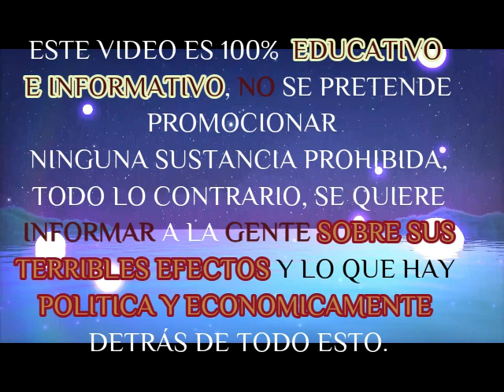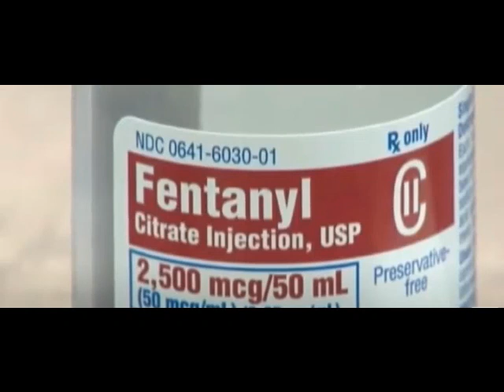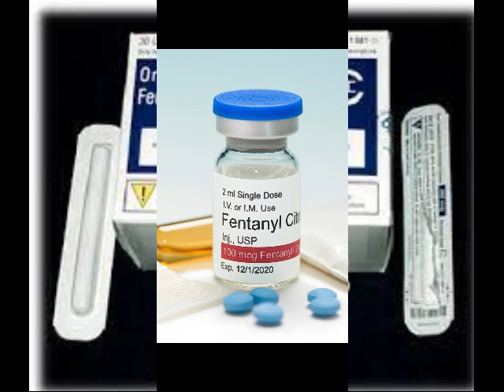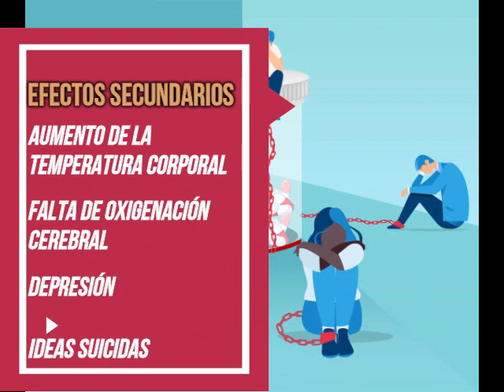EL FENTANILO, ¿PRETEXTO PARA UNA INVASIÓN A MÉXICO?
El gobierno de lo Estados Unidos está usando como pretexto para una invasión a México el tema de la droga llamada fentanilo, la cual es un opioide que está matando a miles de personas en la Unión Americana, gente de todas las edades, raza, sexo, condición socioeconómica y académica.
El gobierno de los Estados Unidos ahora que pasa por una crisis económica terrible quiere reactivar su economía con una invasión a México, pretexto ideal para apoderarse de las riquezas naturales de nuestro país, acusa a los cárteles de la droga de ser terroristas y su deber como autonombrado "salvador del mundo" es acabar con ellos pasando por encima de nuestra soberanía.
Una vez más ¿lograrán quitarle a México lo que le pertenece invadiéndolo?

Investigación de la Antropóloga Alicia Guzmán.
Te invitamos a comentar este video, deja tu opinión y parecer.

Los créditos de la música son para:
Credits:
     Link to Video:

 • Cinematic Suspens...
Credits:
     Link to Video:

 • Tense Cinematic N...